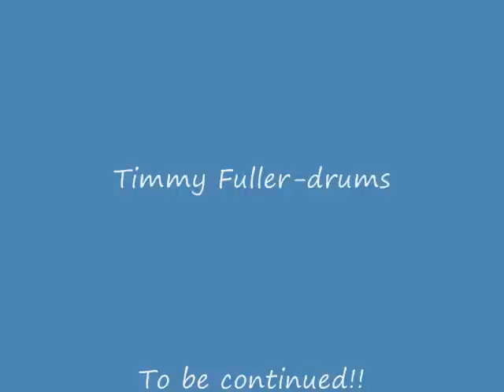WORLDS AWAY "Different Shores" 2001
Dave McNamara-lead vocals,keys Richie Tucker-guitars Rich Nicolas-bass Timmy Fuller-drums. Worlds Away is an original band from Buffalo,NY. All members are working in different projects today.